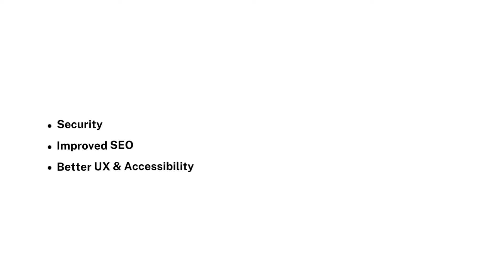WordPress Development Company | WordPress Development Services | Dazonn Technologies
Need WordPress development services with the best WordPress development company? Dazonn Technologies provides growth strategies with different development techniques including installation and configuration, responsive design, and plugin development. WordPress development services are a platform to attract more visitors and create a presence for your business online through the WordPress interface.